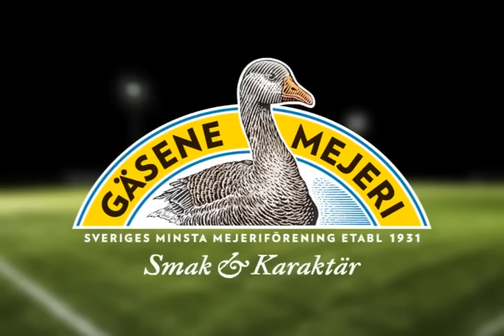eftersnack MFF IFE